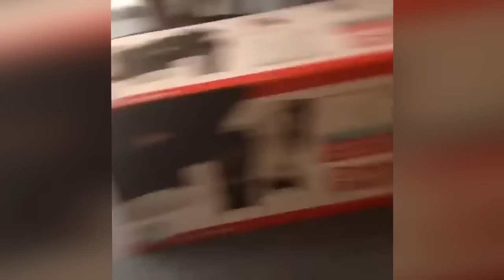Funny Cats and Meow Sounds - Video Compilation 2022 - PART 2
Funniest Cats 😍 Don't try to hold back Laughter 😂 No Music, Just Cats Sounds!
Video is compiled from all the funny by cute cats of worldwide.
🐾There’s no question that cats are a popular choice for pets. Sure, they're mischievous at times, and they might love to lay across your keyboard while you're working or enjoy smacking things off your desk for no particular reason, but if you ask us, that's entirely part of their charm — and a big reason why we love them so much. Not only are they adorable (because seriously, they're so cute), they're also fiercely independent, curious, and loyal — and can make amazing lifelong companions for you or your family.